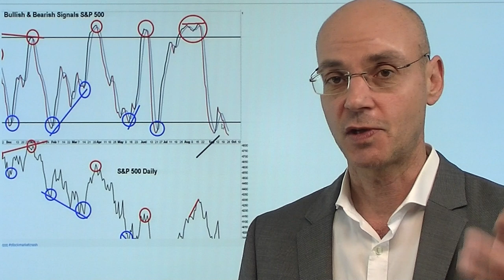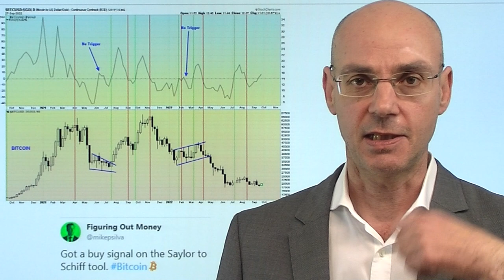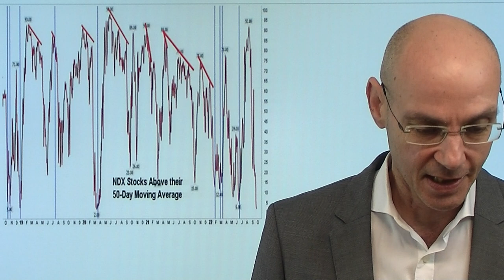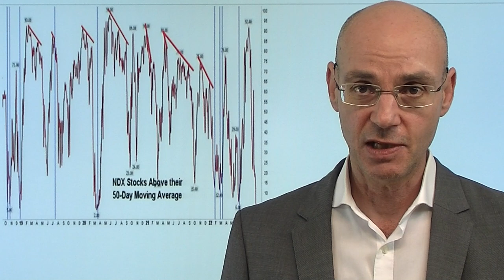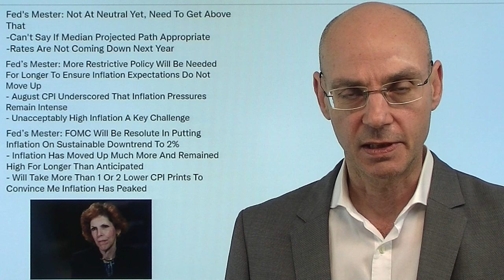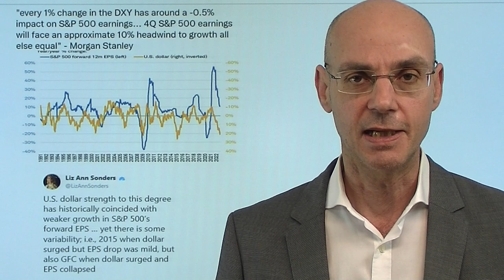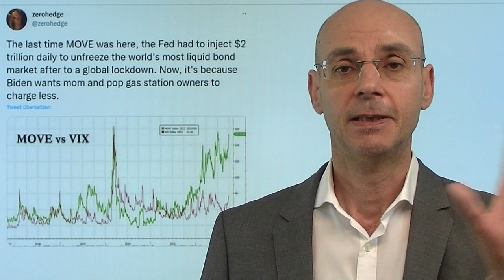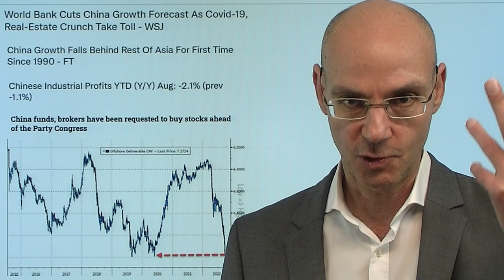S&P 500, Dax: Achtung Bären, Gegenbewegung! Videoausblick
Hinweise aus Video:
1. Goldpreis taumelt immer tiefer, aber ein kleiner Hoffnungsschimmer bleibt

2. Schifffahrt vor Boomende – Nachfrageeinbruch – Frachtraten stürzen ab

3. Cathie Wood: US-Dollar-Stärke verheerend – warum die Fed umschwenkt

Sowohl der US-Leitindex S&P 500 als auch der Dax stehen vor einer Erholungs-Bewegung - darauf deuten zahlreiche Indikatoren hin. Diese Indikatoren sind an Extrempunkten angelangt, die extremer sind als beim Tief der Aktienmärkte im Juni: so handeln nur 3% der Aktien im S&P 500 über ihrem 50-Tagesdurchschnitt, gleichzeitig ist die Stimmmung extrem negativ und sind die Put-Absicherungen extrem hoch. Daher ist eine Zwischen-Rally wahrscheinlich - allerdings eben nur eine Zwische-Rally, denn wir dürften nach der Erholung dann einen (finalen?) Abverkauf im Oktober sehen. Bisher halten sich die US-Indizes an das typische Muster bei Zwischen-Wahlen in den USA. Im Gefolge der Wall Street dürfte sicch auch der Dax erholen können. In den nächsten Tagen dürfte daher Dollar und Renditen wieder fallen..